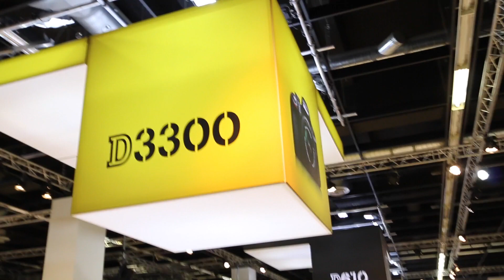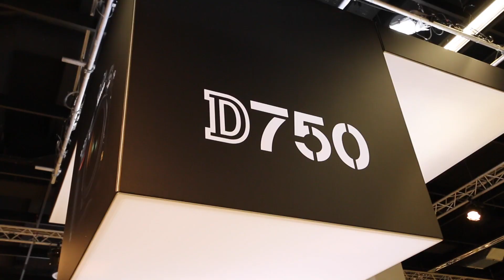เที่ยวชมงาน Photokina 2014 บูธ Nikon Hall 2.2